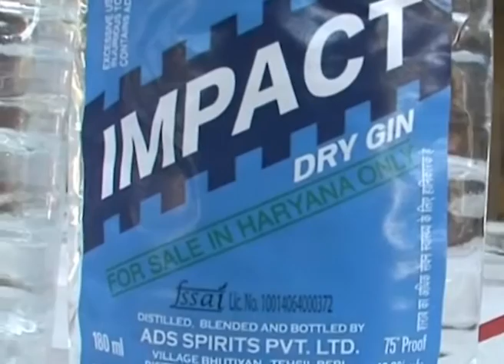Nigerian voters prepare to go to polls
Nigerians are about to go to the polls to elect a president, with incumbent Goodluck Jonathan facing a strong challenge from Muhammadu Buhari.
It is expected to be the most closely fought election since independence, set against a background of violence from militant Islamist group Boko Haram.
The People's Democratic Party (PDP) has dominated Nigerian politics since 1999, but the All Progressives Congress (APC) is viewed as a serious challenge.